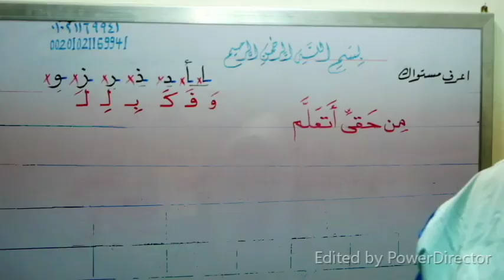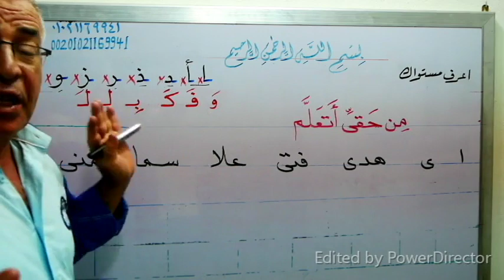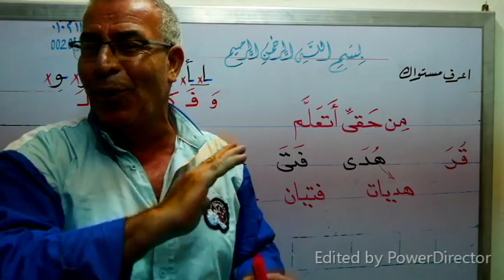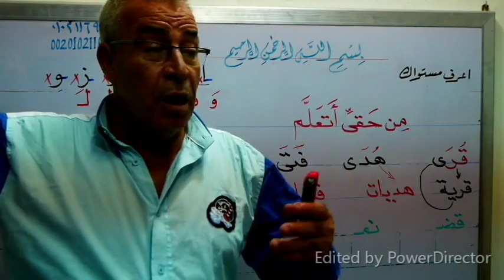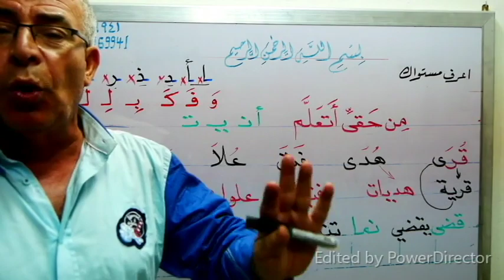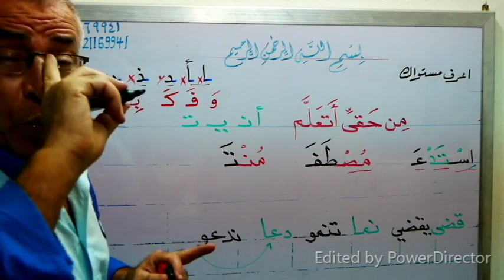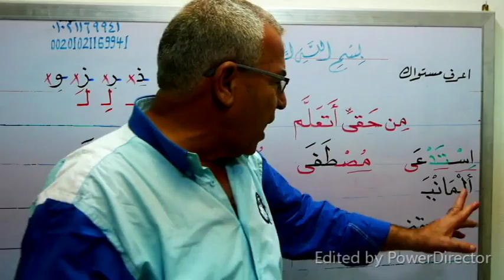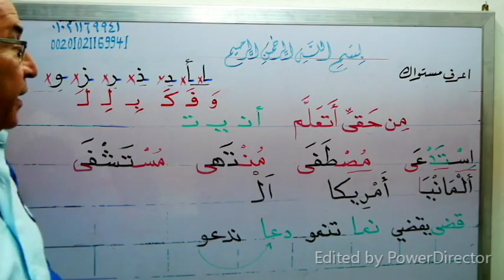جــ33 سلسلة حقي أتعلم ( تعلم الأفعال والمقصور والممدود مع الاسم والفعل االغير ثلاثى بكل سهولة )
بارك الله فيك وجزاك الله عنا خير الجزاء ... لو صعب عليك شيئا من السهل أن نتواصل على الواتس أو الهاتف ورقمى للمقيمين خارج مصر هو ... شكرا جزيلا وبارك الله فيك ... من فضلك إذا أعجبك الفيديو فلا تنسانا بالدعاء والاشتراك فى القناة وتفعيل زرالجرس 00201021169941    أما داخل مصر هو 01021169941 وأنا تحت أمر الجميع